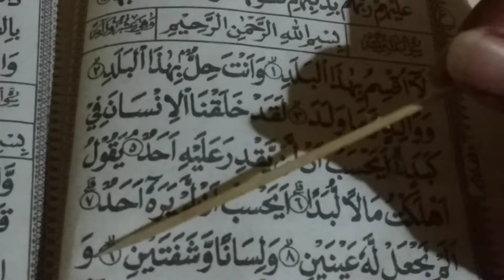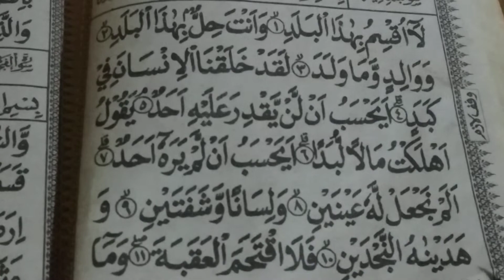Belajar membaca La uqsimu bihadzal balad